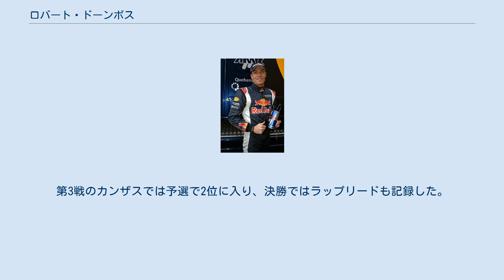ロバート・ドーンボス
ロバート・ドーンボス（Robert Doornbos, 1981年9月23日 - ）は、オランダ出身のレーシングドライバー。
2006年はF1レッドブル・レーシングの第3ドライバーを務めていたが、中国GPからレッドブルの正ドライバーに起用されていた。
 名字の「Doornbos」については、オランダ語の発音では「ドールンボス」が近い。
 元々はテニスプレーヤーを目指していたが、1998年のベルギーGPで、ウィリアムズ・メカクロームのジャック・ヴィルヌーヴに会ってから、レーシングドライバーに転向した異色の経歴の持ち主である。
 その後、イタリア出身の元F1ドライバーのピエルカルロ・ギンザーニが運営する、イタリアF3選手権チームで安定した成績を残し頭角を現す。
その後はF3を経てF3000で活躍した。
 F3000参戦中の2004年にF1のジョーダン・グランプリでテストドライバーを務めることとなり、その後同チームのサードドライバーに抜擢された。
 2005年も引き続いてサードドライバーに起用された。
 その後ミナルディのパトリック・フリーザッハーの金銭的理由（スポンサーの経営不振によるスポンサーマネーの未払い）による解雇に伴い、2005年のドイツGPでミナルディよりF1デビューした。
 2006年はレッドブルの第3ドライバーとして金曜日のフリー走行セッションを走ることになったが、中国GPから正ドライバーであったクリスチャン・クリエンの離脱にともない、同チームの正ドライバーに起用された。
 2007年はレッドブルF1チームのテストドライバーを務めつつ、アメリカに渡りミナルディチームUSAからチャンプカーに参戦し、参戦初年度ながら第6戦モントランブランで初優勝を達成した。
 その後、第9戦のサンノゼ市街地レースでも優勝。
シーズン全14レース中6レースで表彰台に上がり、シーズンポイントランキングでも3位とルーキーではトップの成績を残した。
 2008年は、ミナルディチームUSAがチャンプカーと統合したインディカー・シリーズ (IRL) へ参戦しなかったために、スーパーリーグ・フォーミュラ、ACミランのクラブチームから参戦し、また2008年-2009年A1グランプリの第2戦・4戦・6戦に乗りジェローン・ブリーケモレンと共にオランダチームにも参戦してチーム3位に貢献した（ドーンボスの最高位、1位1回）。
 前半戦に不振であったネルソン・ピケJr.の代わりにルノーF1チームのナンバー2ドライバーとして参戦するとの噂も持ち上がったが結果的には、オランダで行なわれるルノーのF1イベントでデモランを行なうためのドライバーとして契約を交わしたことが判明した｡これはオランダの大手金融グループでルノーのメインスポンサーであるINGグループがオランダ人ドライバーを望んだことによるものである。
 旧チャンプカーチームのニューマン・ハース・レーシングからインディカー・シリーズにフル参戦した。
ミッドオハイオからHVMレーシングに移籍した。
第3戦のカンザスでは予選で2位に入り、決勝ではラップリードも記録した。
 年間を通した成績では5度のトップ10フィニッシュを記録し、ランキング16位に入った。
 インディカー・シリーズには参戦せず、スーパーリーグ・フォーミュラにSCコリンチャンス・パウリスタ・レーシングから参戦している。
 (key) (key) (key) (key)